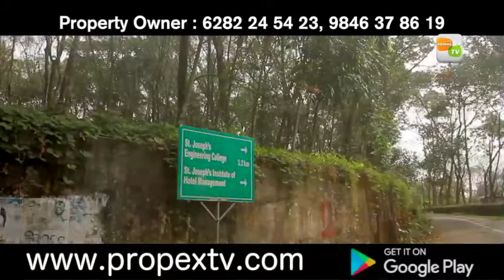LINTO JEORGE KTM 23 12 2019 AKHILESH SUNIL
കോട്ടയം ജില്ലയിൽ  പാലാ തൊടുപുഴ റൂട്ടിൽ 72 Cent സ്ഥലം വിൽപ്പനക്ക്